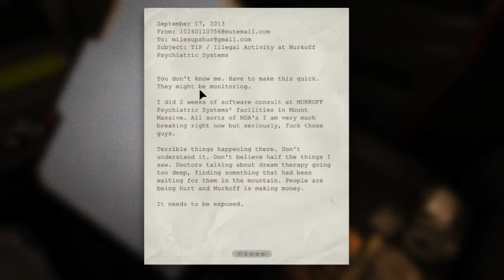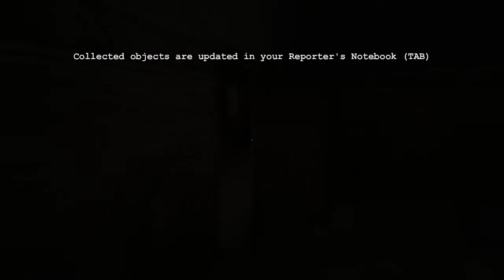IS THAT HOW ELEVATORS WORK?!? - Let's Play Outlast Part 1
Join Ross and Connor as they play through the horror game Outlast, with a twist. :)

What is Outlast?
Outlast is a first-person survival horror game developed by veterans of some of the biggest game franchises in history. As investigative journalist Miles Upshur, explore Mount Massive Asylum and try to survive long enough to discover its terrible secret... if you dare.